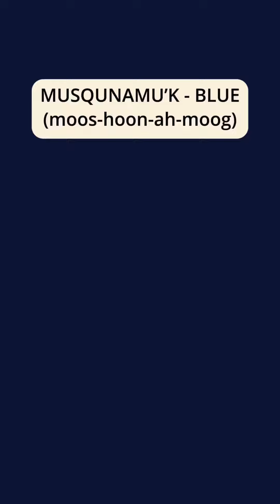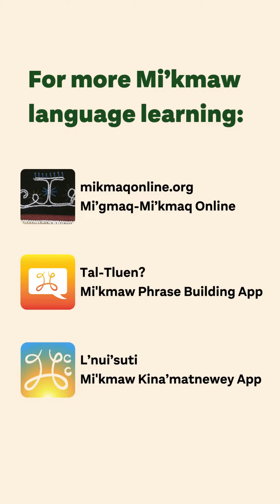Learn Mi'kmaw with shalan joudry: Colours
Did you know that Mi'kmaw is a verb-based language? For example the root work of many colours come from the natural environment, once more showing the deep relationship between Mi'kmaw language, worldview, and the environment.